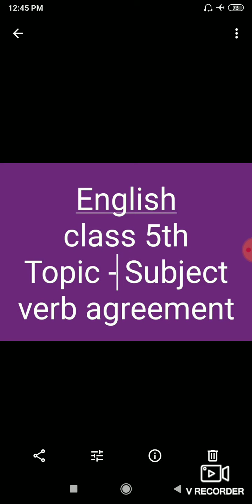English class 5th